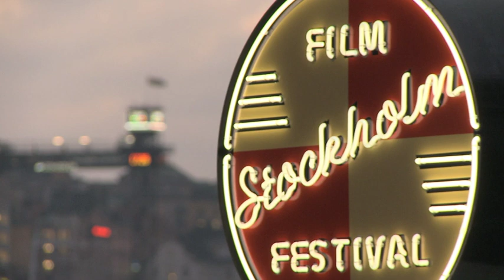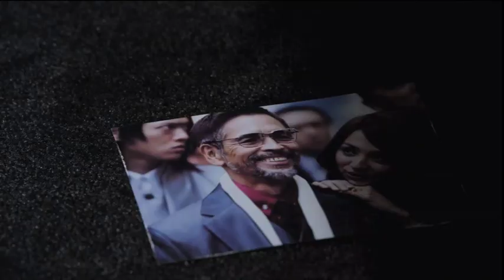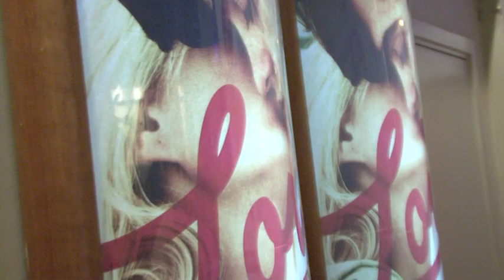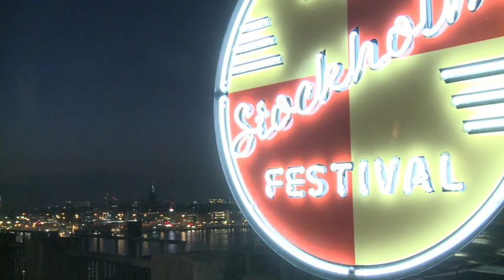FestivalTV 2011: A Stage Without Borders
The Stockholm International Film Festival 2011
Program 8: A Stage Without Borders

We have met the people actors from all over the world, like Norwegians Helene Bergsholm and Malin Björhovde, Japanese superstar Masanobu Ando, legendary Frenchman Jean-Pierre Darroussin, Viggo Mortensen and Romanian rising star Adina Galupa ("Loverboy").